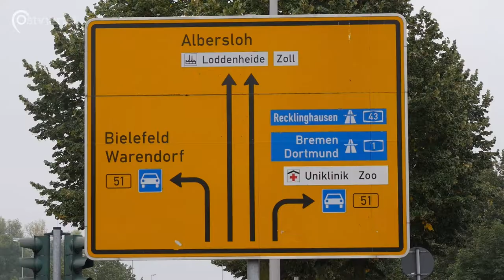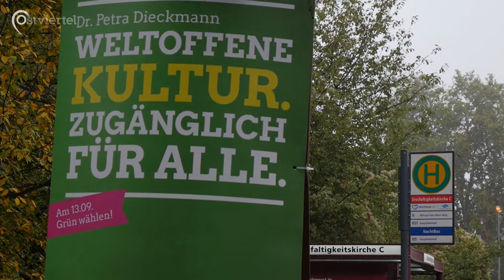Bürger*innenbeteiligung in Münster | Ostviertel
In diesem Beitrag beschäftigte uns die Frage, ob die Bürger*innen Münsters ausreichend in politische Entscheidungen eingebunden werden, die das eigene Viertel betreffen und große Auswirkungen auf die Lebensqualität der Bürger*innen haben können.

Wir sprachen hierzu mit den Kommunalpolitikern Dr. Georgios Tsakalidis (zum Zeitpunkt der Produktion bei "Münster Liste - bunt und international") und Jörg Berens (FDP Münster), außerdem mit dem Politikwissenschaftler Professor Dr. Klaus Schubert und natürlich auch mit einigen Bürger*innen Münsters sowie der Nachbarschaftsinitiative Platanenpower.

Luca Eilers, Philippos Paschos und Alex Jacob